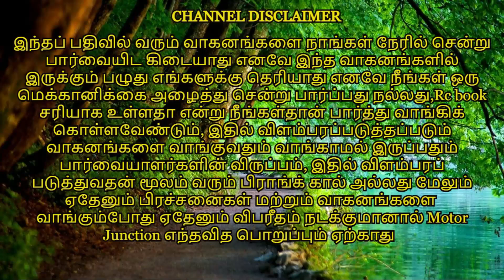Sonalika and Mahindra tractors for sales